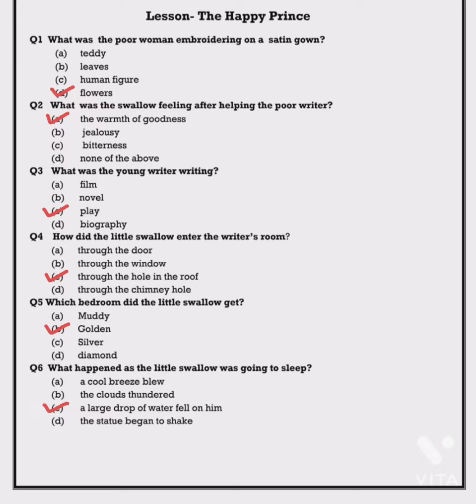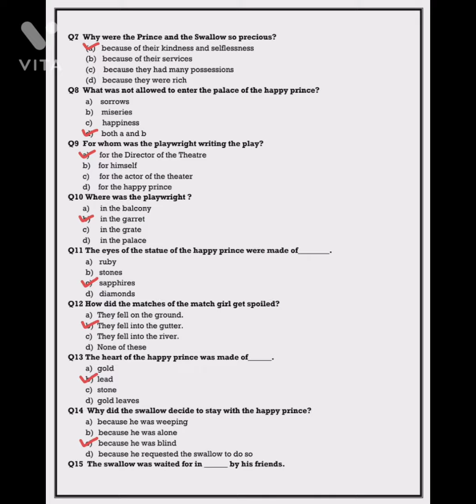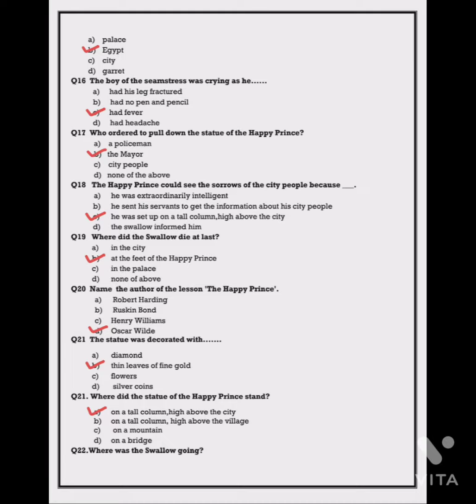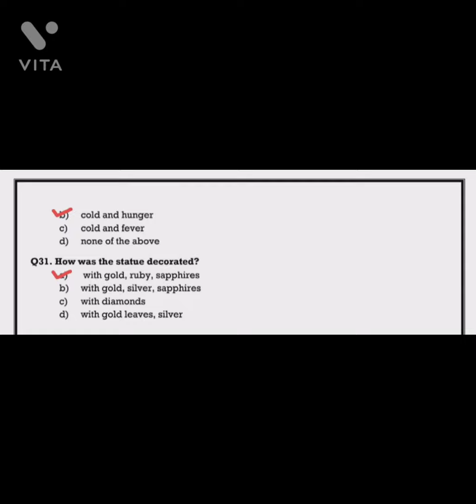Class-10th,English,Main Course Book, Important MCQ For 1st Term Solved,Lesson-The Happy Prince